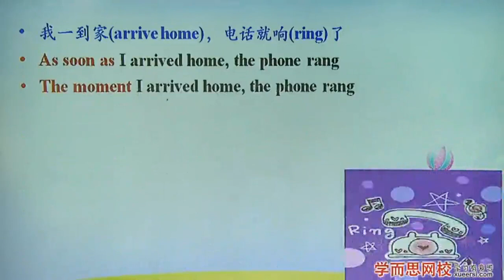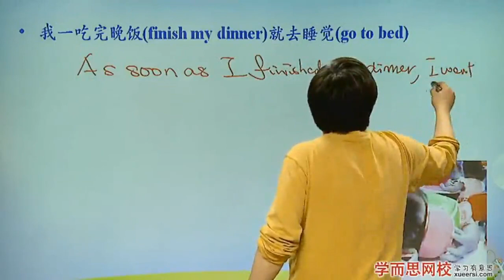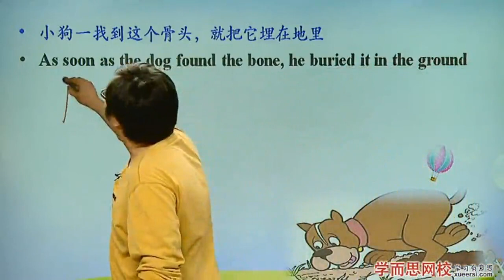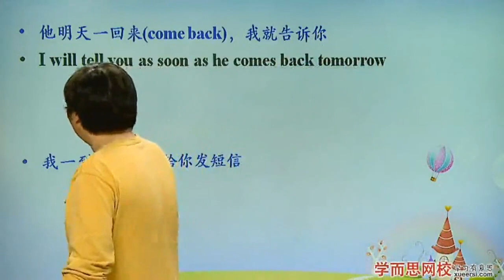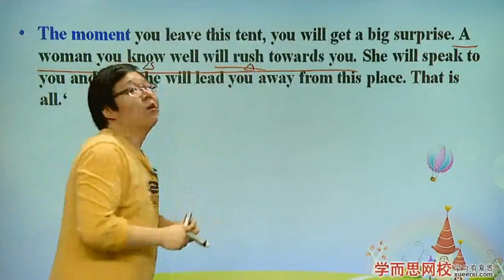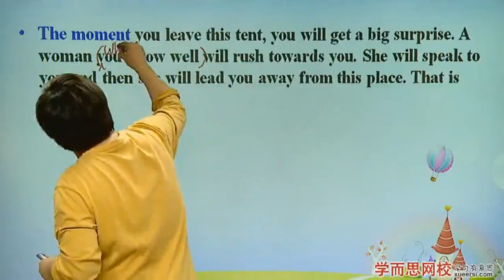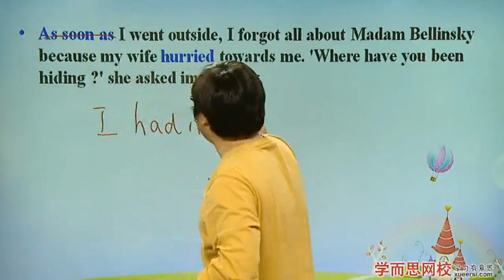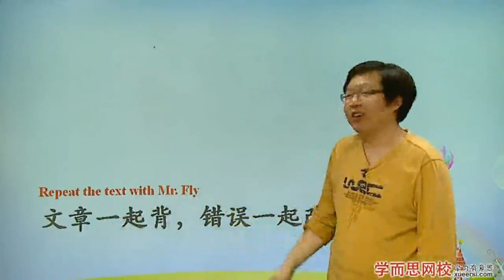《新概念英语第二册》 Lesson 60 4卜算未来